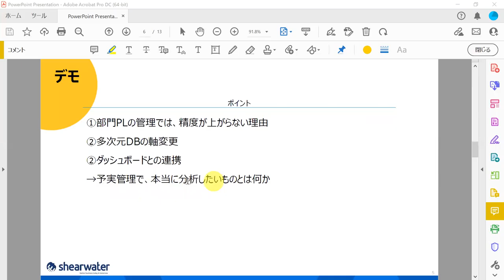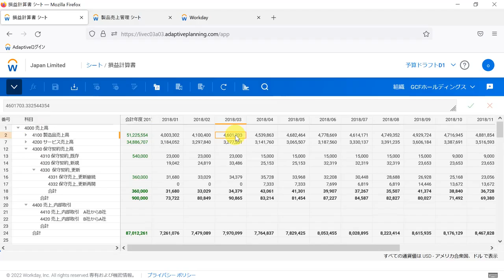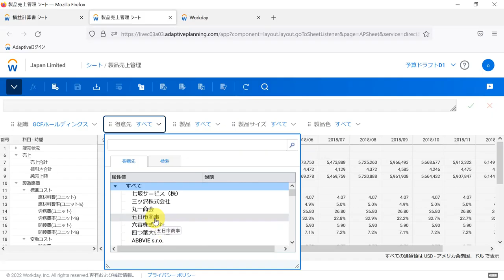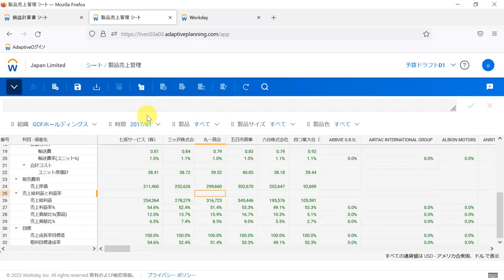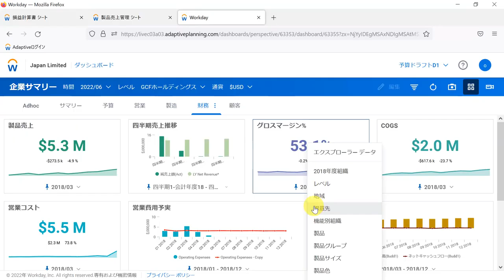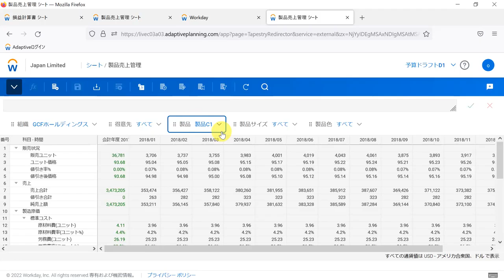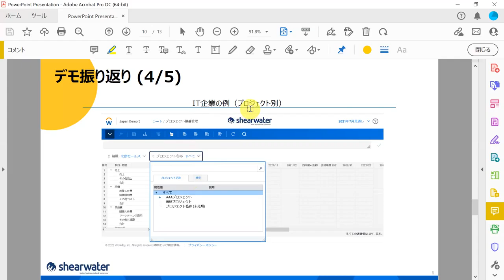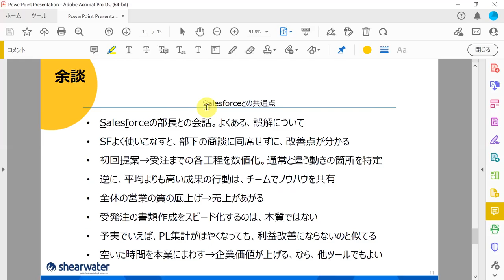管理会計における多次元データベースの運用デモ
※動画は２倍速にすると、短時間で視聴できます

▼動画の続きを見る（全編）

▼関連動画

3年で売上40億円から150億円になり、IPOを目指す急成長ベンチャーの取締役にインタビュー

予実管理クラウドでIT企業が利益率を向上させるプロセスについて、経営戦略部の方にインタビュー

▼その他、参考記事

Google、Microsoftの本社が予実管理をデジタル化した理由

予実管理ソフトウェアとして口コミサイトで世界1位となり、Gartnerより表彰

予実管理クラウドとSalesforceを連携した場合の効果とは？

予実管理システムと基幹システムのSAPを連携！プライム市場への移行を予定している東証一部化学メーカーが、製品の販売計画と生産計画を日次で管理し、経営管理を強化するプロジェクト（記事）

予実管理クラウド上でKPIマネジメントを実現!上場企業の識学が売上予測の精度向上プロジェクト(記事)

▼予実管理ツールの資料請求をご希望の方はこちら